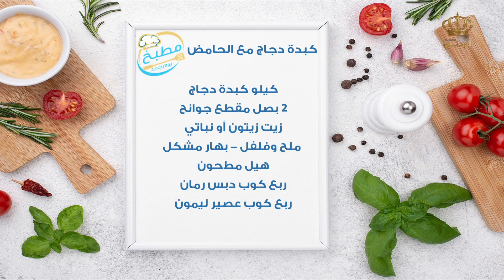مطبخ يوم جديد كبدة دجاج مع الحامض